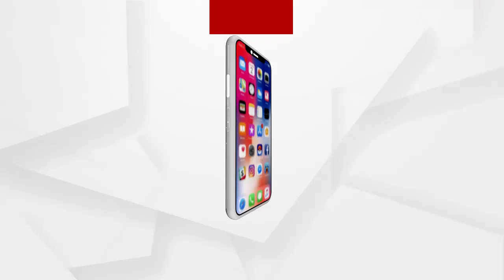ଆଜି ପବିତ୍ର ମହାବିଷୁବ ସଂକ୍ରାନ୍ତି ...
ପଣା ସଂକ୍ରାନ୍ତି ବା ମହାବିଷୁବ ସଂକ୍ରାନ୍ତିକୁ ଓଡ଼ିଆ ନବ ବର୍ଷ  ଭାବରେ ପାଳନ କରାଯାଏ। ଏହି ଦିନଠାରୁ ବସନ୍ତ ଋତୁର ଶେଷ ଓ ଗ୍ରୀଷ୍ମର ଆରମ୍ଭ ହୋଇଥାଏ ...